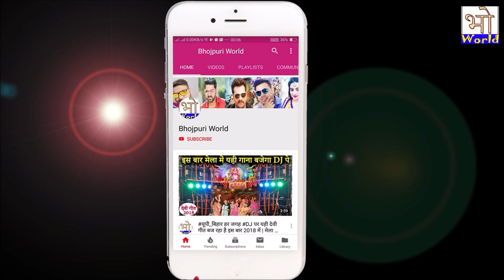दिवाली के दिन जगमगा रहा है पवन खेसारी निरहुआ का घर_Khesari Lal,Pawan Singh,Nirahua's House On Diwali